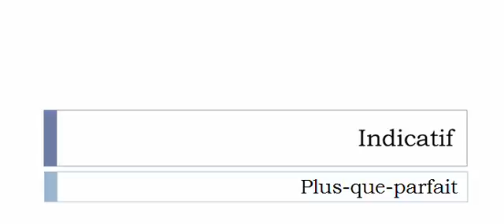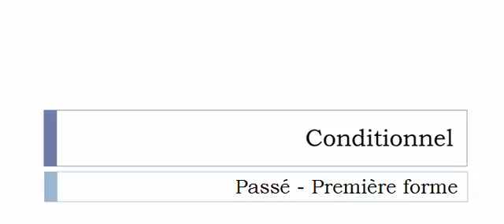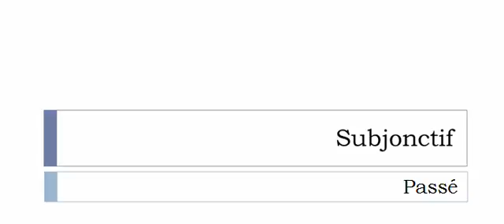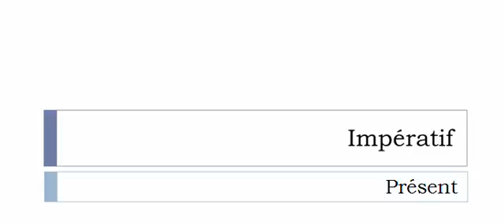La conjugaison du verbe Amocher